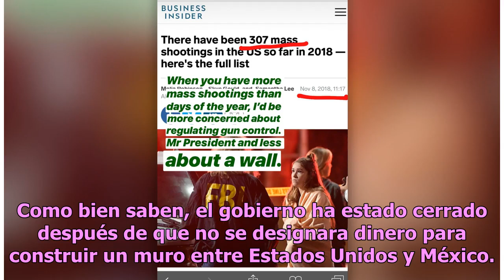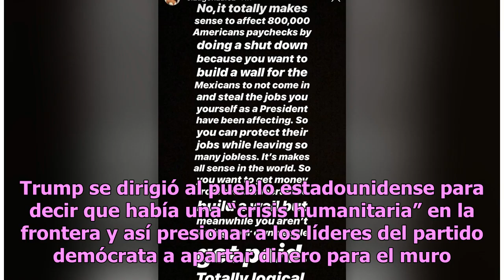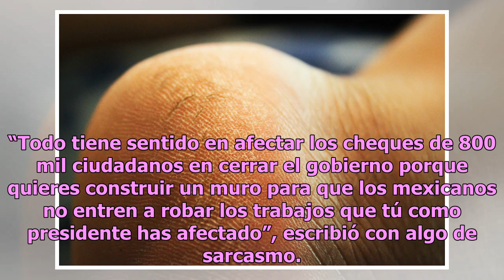Eiza González se lanza contra Donald Trump y el muro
La actriz se pronuncia en las tácticas ilógicas del mandatario Eiza González Foto: Getty Images Eiza González es una de las famosas que más ha expresado su descontento con las acciones de Donald Trump como presidente de los Estados Unidos. La actriz mexicana ha usado su plataforma para alzar la voz ...